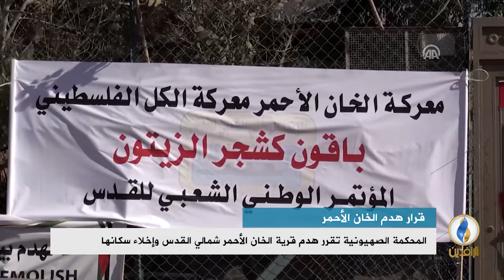تقرير إخباري.. المحكمة الصهيونية تقرر هدم قرية الخان الأحمر شمالي القدس وإخلاء سكانها